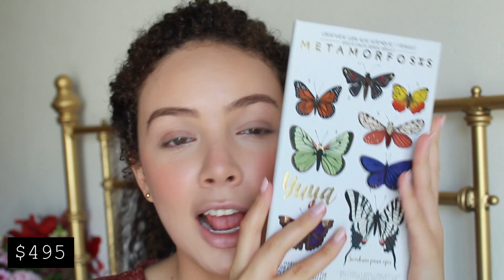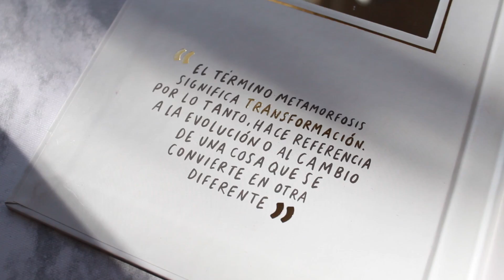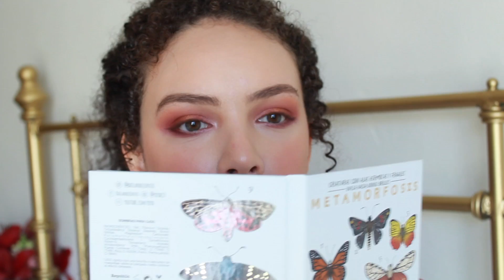Probando El Maquillaje De Yuya Por Primera Vez | Fer Estrada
Caí redondita en el marketing y el hype por la línea de maquillaje de Yuya, tarde pero seguro. Aquí mis primeras impresiones 100% honestas de algunos de sus productos, y unos bonus que me encontré en Republic Cosmetics.

*PRODUCTOS MENCIONADOS
Stop The Press(ed) Powder de Rude Cosmetics (en tienda)

Corrector Facial de VC Crazy Look (en tienda)